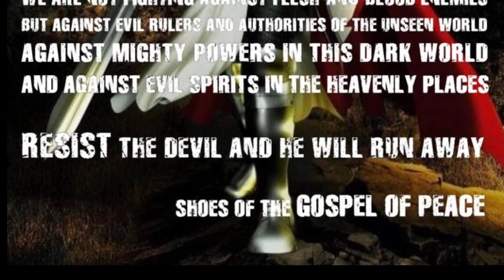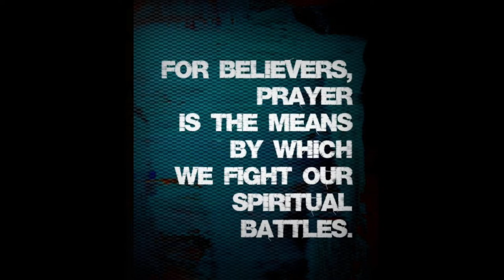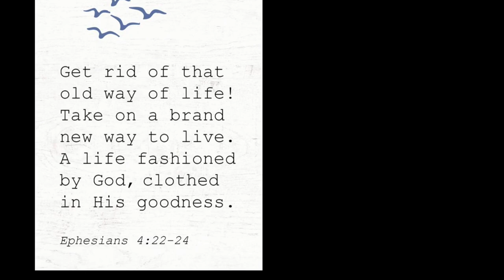Christian Hip Hop Music | Full armor of God | Rap Beat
This song is based around the Full armor of God. Encouraging Hip Hop music with a positive message.